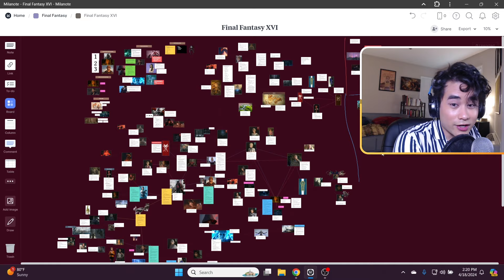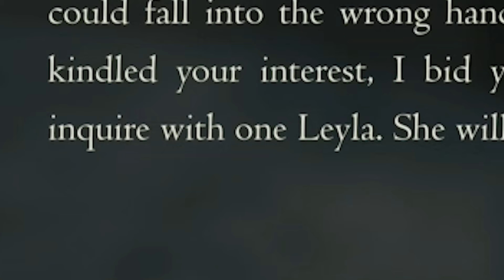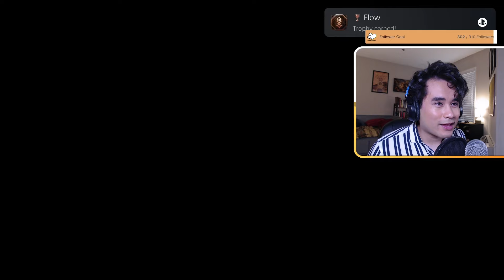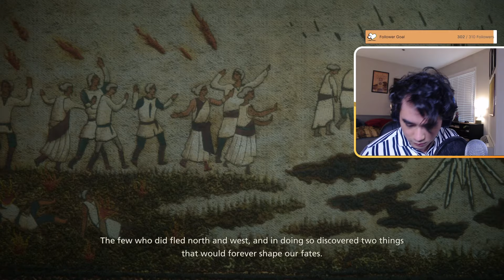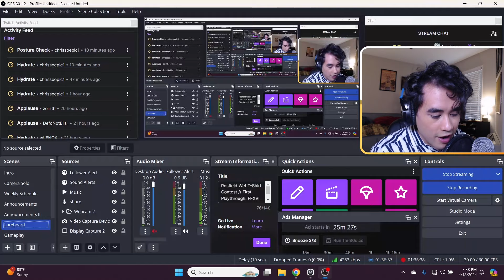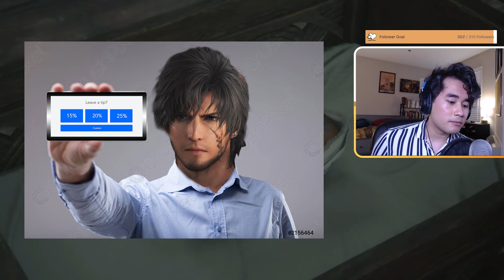I Fought A Baby (And Won!) | Final Fantasy XVI The Rising Tide DLC First Playthrough Journey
Finally, a worthy opponent.

0:00 - Back to Valisthea
3:28 - The Rising Tide Begins
9:14 - Mysidian Madness
18:20 - Leviathan is Mine
26:07 - Tonberries, Fafnirs, and Coerls
37:05 - Timekeeper but I'm Always Late
42:38 - Man Versus Baby
53:09 - Always An Angel, Now Also a god